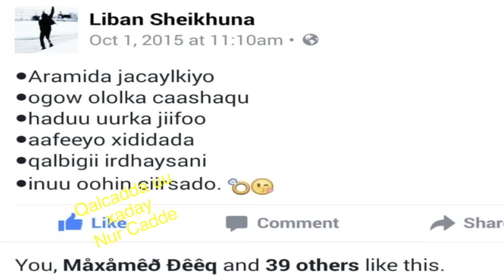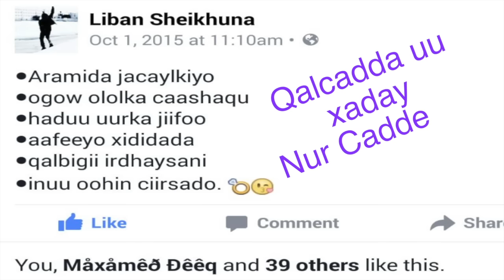Nur Cadde oo hees Facebook ka xaday Abwaan Liiban Cartan qalcadiisa